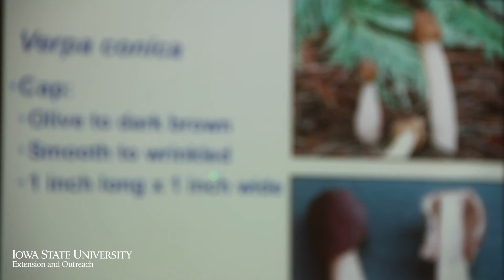Morel and Oyster Mushroom Certification Workshops Iowa State University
Do you hunt and sell morel mushrooms?  Then you need certification!  Workshops are offered by Iowa State University Extension and Outreach in the spring. Certification is valid for 3 years.